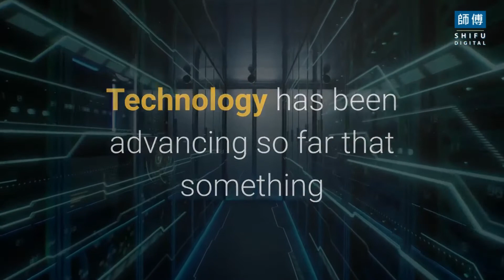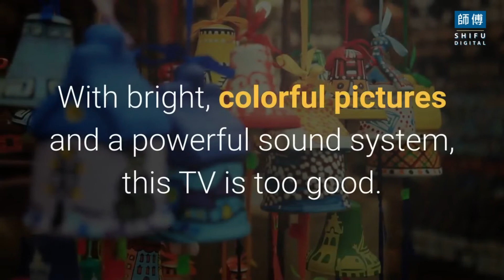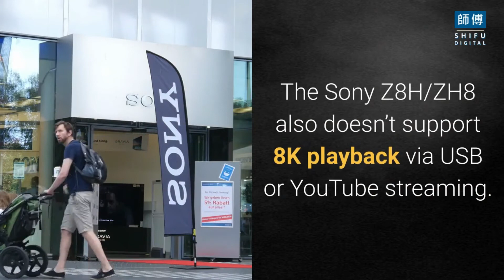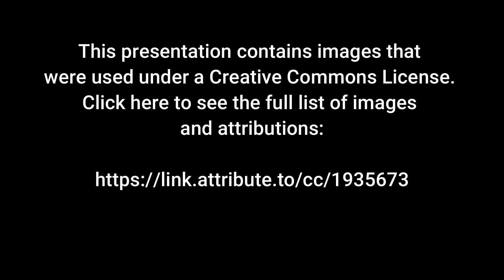Best 8k TV for 2021: Samsung vs LG vs Sony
Technology has been advancing so far that something that seemed impossible a few years ago is a reality now. So be careful what you wish for. The latest advancement in respect to the television industry is the appearance of an 8K resolution. 8k TVs are expensive, for now. But their pixel density is four times that of a 4k TV. There is not enough content available for 8K TV, but we are 100% positive that there will be more content for 8k shortly.

What is an 8K resolution?
The 8K resolution is double the pixel size of 4K. Just to put things in perspective, it is 16 times 1080p. It would be safe to say that 8K will be the clearest digital picture that the human eye will be able to see.

Are you willing to shell out some cash to buy the latest 8k television? Let’s take a look at the 8k resolution TV that will be available in 2021.

1.    Samsung QE75Q950TS
Undoubtedly, it is the best TV in the 8k category. It comes in a screen size of 75 inches, although it is also available in 65 inches and 85 inches. The screen type is QLED, and it supports several HDR formats like HDR10, HLG, and HRD10+. This 8k resolution television will give you brilliantly sharp visuals.

With the lack of 8k content, for now, it can be a good investment for the near future. Also, this TV does an excellent job at featuring 4k content. Samsung Quantum processor in the 8k and the 8k Al upscaling feature makes watching 4k content better than before.

2.    Sony Z8H/ZH8 8K TV
The next TV on our list is from Sony. With bright, colorful pictures and a powerful sound system, this TV is too good. You can simply call the 8K resolution a bonus over the other features that it entails. This TV has 2500 nits of brightness, and the HDR pictures provide an immersive watching experience. The screen type with this TV is LED, and the operating system is Android TV. You will never find that the pictures are washed out on this 8k resolution TV.

In comparison with Samsung’s 4 HDMI 2.1 ports, the Sony TV comes with only one HDMI 2.1 port. The Sony Z8H/ZH8 also doesn’t support 8K playback via USB or YouTube streaming. Overall, it packs all the necessary elements for a stellar performance.

Sony 8K TV on Amazon

3.    LG Z9 8K OLED
Third, on our 8k resolution list, is a TV from LG. LG is the only one who has dared to provide 8k resolutions in an OLED TV. Combining the marvel of 8K and OLED is nothing but a stroke of brilliance and bravery from LG.

The picture quality is brilliant, and the color contrast is crisp. It comes in only one size – 88 inches. It is a bit of a restriction along with the heavy price point of $29,999. The TV comes with a big sound stage and Dolby vision. Although on the downside, the LG Z9 can’t be wall-mounted and lacks HDR10+ support.

LG 8K TV on Amazon